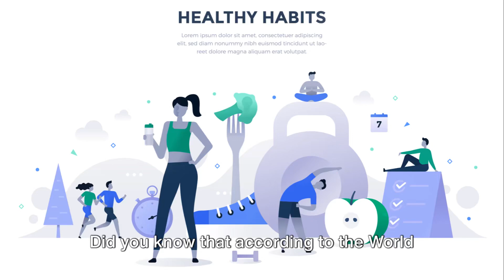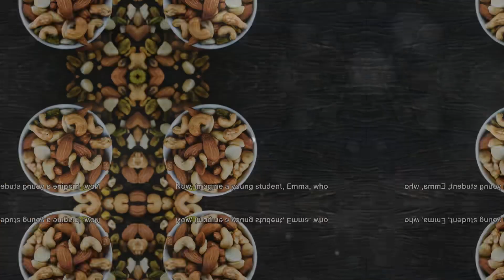Life Changing Health Hacks. Watch Now.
Transform your life with these health hacks! From mindful breathing to nutrient-packed snacks, discover simple tweaks that can make a big impact on your well-being.

Elevate your health journey starting today! 🩺

Health & Wellness Series |  @edunxtpro
Your  24x7 Hub for Multifaceted Mastery